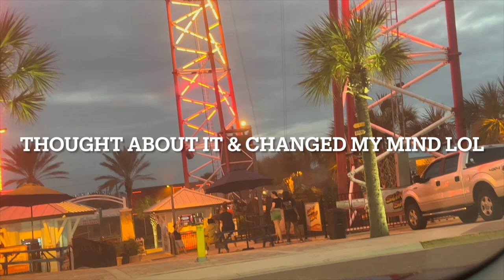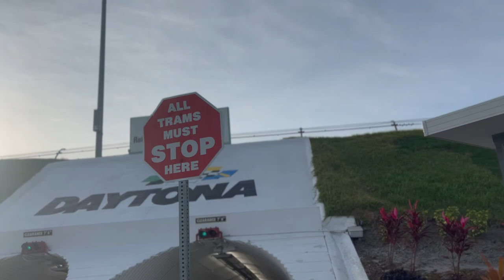VLOGMAS| DAYTONA TURKEY RUN 2022 | CAR SHOW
Hey yall hey!! It's been awhile!! This video was just a lil family getaway! ✌🏽♥️